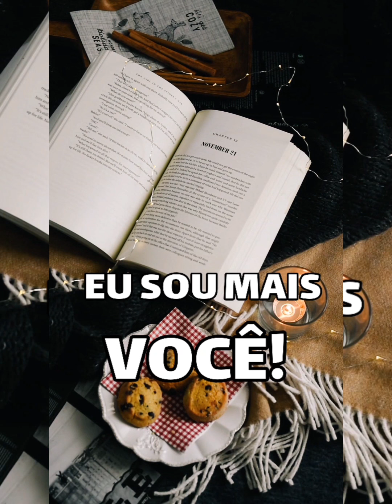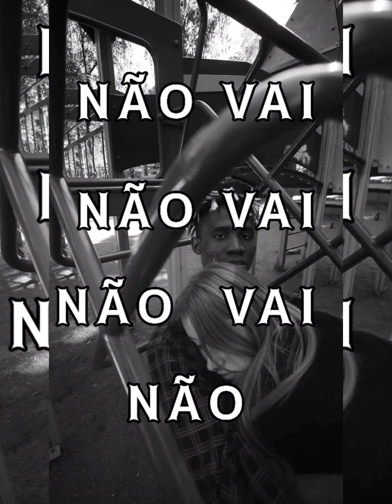Garoto de 13 anos, tira a vyd@ de seu irmão de 7 anos e da sua própria mãe.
Aconteceu em Patos na Paraiba. Segundo informações,  ele era muito apegado ao  jogo Free Fire. Seu pai percebendo sua obceção pelo game, resolveu tomar seu celular. Infelizmente, Aconteceu o que aconteceu...